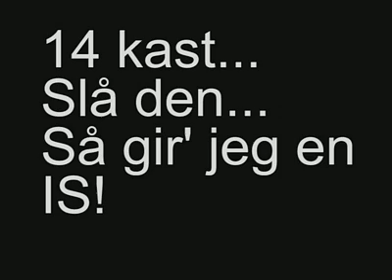Swing King - in 14 throws and 2 min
Me setting the World Record in playing Swing King.
A one month game production made @ Dadiu May 08.
On the Excellent Team 3 Was:
Hømming, Malte Pedersson, Daniel Kromand, Anna Helene Beck, Thomas Vesterløkke, Esben Plenge, Dannie Korsgaard, Eva Hougaard, Andreas Bindslev, Mathias Severin, Ture Poulsen, Katrine Killerich